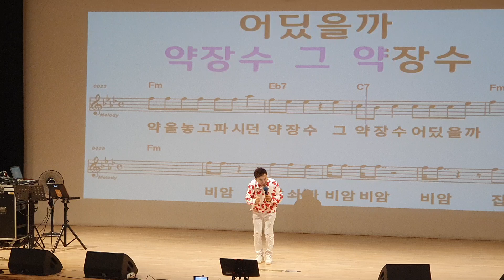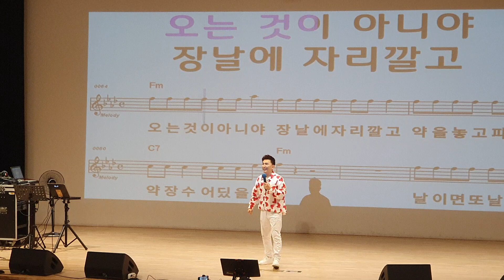약장수/원곡 김성환/노래강사 이태무(송광호노래교실) 노원구민의전당